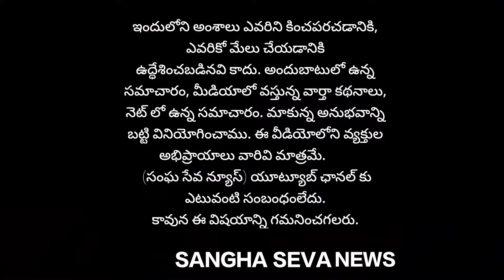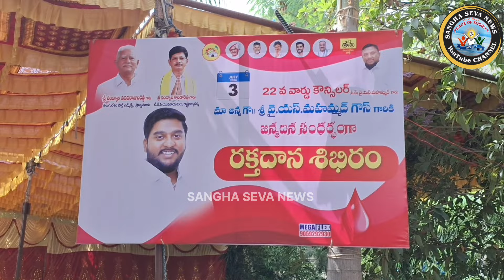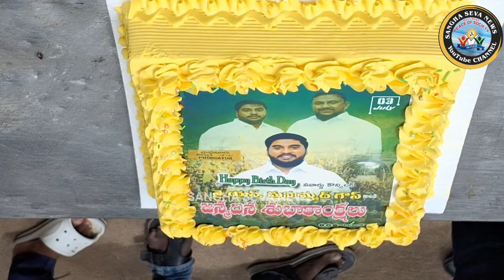కౌన్సిలర్ మహమ్మద్ గౌస్ ఘనంగా జన్మదిన వేడుకలు...!